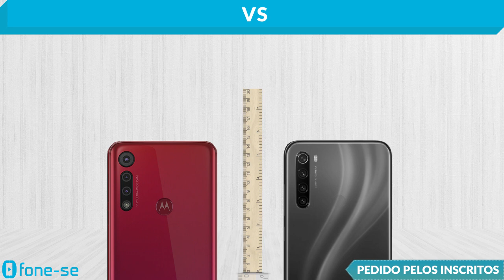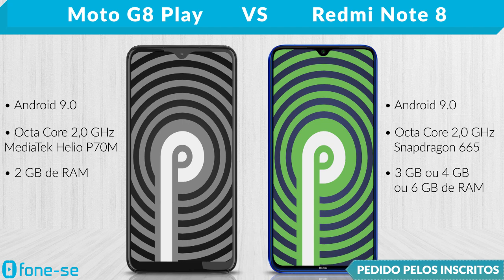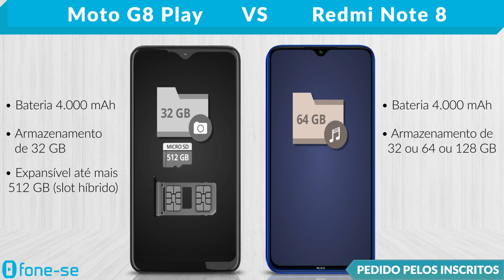Moto G8 Play vs Redmi Note 8 (Comparativo)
Motorola vs Xiaomi, 2 aparelhos bastante vendidos. Confira a ficha técnica do Moto G8 Play e do Xiaomi Redmi Note 8, uma comparação de tamanho exclusiva (3D), e muito mais.

Links para comprar:

(Moto G8 Play)

Pergunta:
Vocês usam smartphones com ou sem capinha?